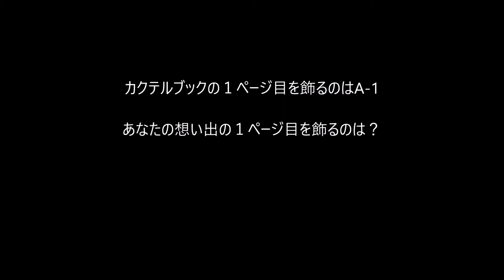エーワン A-1 カクテルの作り方 Cocktail introduction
BAR TOYOKAWA
徳島県徳島市栄町2-6

カクテルシェーカー
BIRDY. カクテルシェーカー 350ml

東洋佐々木ガラス カクテルグラス 90ml レガート 脚・線・美・人

ビーフィーター ジン 24 [ 700ml ]

グランマルニエ
グラン マルニエ コルドン ルージュ [ リキュール 700ml ]

有機レモン果汁 720ml

使用機材
カメラ
sony a7iii

レンズ
 SIGMA 85mm F1.4 DGDN Art Eマウント用

ソニー デジタル一眼カメラα[Eマウント]用レンズ SEL28F20

三脚
Manfrotto MVH502AHビデオ雲台+MT055XPRO3アルミ三脚 MVH502AH MVK502055XPRO3

こちらも私が撮っております。

カールさんのプレミアムテキーラチャンネル